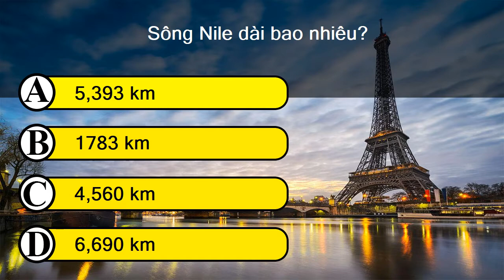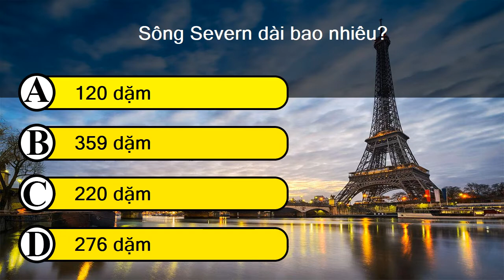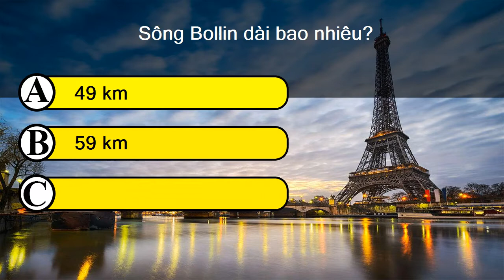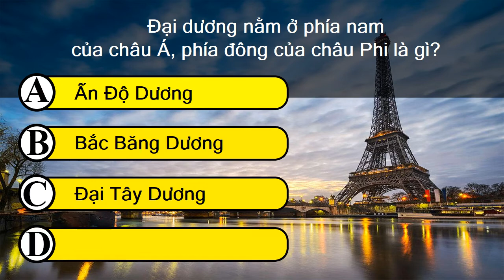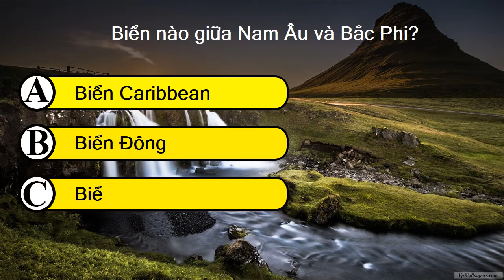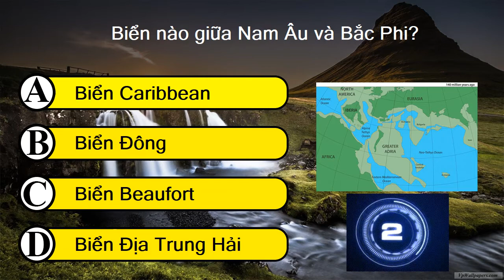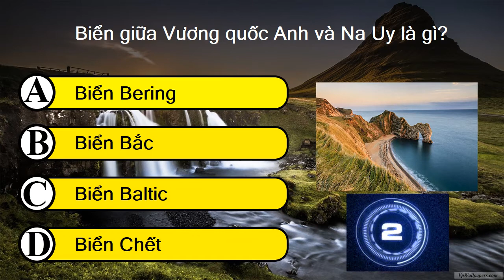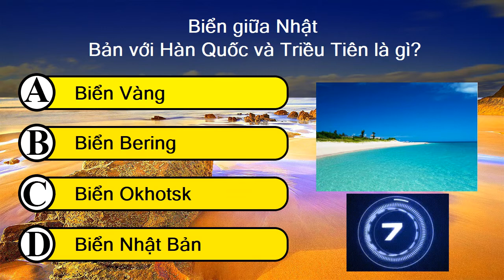Câu Hỏi Vui XOẮN NÃO - ĐỊA LÝ SÔNG BIỂN VÀ ĐẠI DƯƠNG -Thách Bạn Đoán Đúng 100% - ĐỐ VUI ĐỊA LÝ #25